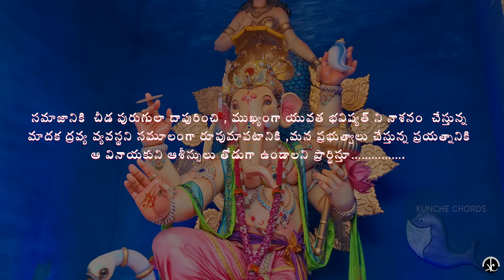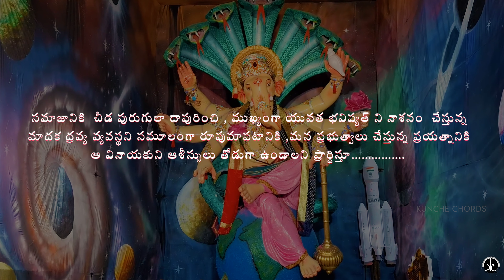అభయమివ్వు బుజ్జి గణేశా | Abhaya mivvu Bujji Ganesha | Ganesh 2024 songs | Raghu kunche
Abhaya mivvu Bujji Ganesha  - Ganesha song 2024

Music -  Singer - Conept - Producer  --- Raghu Kunche
Lyrics - Bandi Sathyam
Dop - Teja Narahari
Editor - Sudheer Yedla
Audio Label - Kunche chords

పల్లవి—-
ఎలుక మీదే తిరిగేవాడ
ఎల్లలోకం ఏలేటోడా
ఎందుకయ్య దయలేదయ్య సావి
మత్తులోన మునిగితేలే
 మనుషుల మనసును మార్చే
మంత్రమే లేదా  ఓ సావే

ముడుపులేం ఇవ్వలెమయ్య
ముక్తినేం అడగలేదయ్యా
మునిగిపోయే లోకం చూసి
దారిలోన పెట్టావేమయ్యా
సాగుతుంది మాయాజాలం
నిషాలో ఉంది యువతరం
ఖుషి అంటూ వెంపార్లాడి
నాశనమవుతుంది

సామీ ఓ సామీ కర్రు కాల్చి వాత పెట్టవయ్య సామీ
సామీ ఓ సామీ కాస్త మందలించి పోవయ్యా సామీ
సామీ ఓ సామీ నువ్వు తలుచుకుంటే ఏందయ్యా సామీ
సామీ ఓ సామీ  ఈ  పిచ్చి మూకలు నీకు ఎంతయ్య సామీ

చరణం 1

ముల్లోకాలు తిరిగేవాడ
కల్లోలాలు ఆపేవాడ
ఎత్తులెన్నో తెలిసినవాడ
వీడవయ్య నువ్ ఈ మౌనం
డ్రగ్స్ మహమ్మారిదే శాపం
జరుగు తున్న ఈ విపరీతం
 పసిమొగ్గలు రాలకముందే
వేయవయ్య ఓ పంచతంత్రం

దిక్కుమొక్కు నీవేఅని వేడుకుంటున్నామయ్య
చింతలన్నీ బాపమని
చేతులెత్తి మొక్కేమయ్యా
మంత్రదండమేదో పంపి
మార్గమేదో చూపయ్యా
సామీ ఓ సామీ
ఓ హాద్దు అదుపు లేదయ్యా సామీ
సామీ ఓ సామీ
కాస్త అడ్డుకట్ట వేయవయ్య సామీ

చరణం-2
జరుగుతుంది ఎంతో నష్టం చూడమాకు ఇంకా చోద్యం
 ప్రభుత్వం  ప్రయత్నం చేసిన      అంతం కావడమే లేదు
చేయవయ్య ఓ కనికట్టు
ఎక్కడుందో ఆ లోగుట్టు
ముందుగా నువ్వు కనిపెట్టు
తొండం తో నైనా ఓ సారి కొట్టు
ఆగమై పోతున్నా ఆదుకోవేమయ్య
బుగ్గిపాలవుతున్నా జీవితాలు చూడయ్యా
ఏదోలాగా మూలాలు పట్టి ఇసిరి కొట్టేయ్యావా సామీ
 సామీ ఓ సామీ
ఈ దారుణాల కత కనిపెట్టవయ్యా
సామీ ఓ సామీ
ఈ మాఫీయాల అంతు చూడయ్యా సామీ
సామీ ఓ సామీ

సామీ ఓ సామీ
PALLAVI…….

Eluka meeda thirigewadaa
Ella lokam yeletodaa
Endukayya Dayaledayaa Saawi
Mathulona munigi thele
Manushula manasuni marche
Manthrame ledaaa o Saawi

Mudupulem ivvalemayyaa
Mukthinem adagaledayya
Munigipoye lokam choosi
Darilona pettavemayyaa
Saguthundi mayaa jalam
Nishalo undi yuvathram
Kushi antu vempraladi
Nasanamavuthondi

Saawi o saawi
Karru kalchi vatha petta vayya Saawi
Saawi O Saawi kastha mandalinchipovayya Saawi

Saawi o saawi
Nuvvu Thaluchukunte
endayya Saawi
Saawi o saawi
Ee puchhi mookalu
Neeku enthayya Saawi | 2 |

CHARANAM …….1

Mullokalu thirigewaada
 kallolalu aapewaadaa
Ethhulenno thelisina waadaa
veedavayya Nuv ee mounam
Drugs mahammaride sapam
Jarugutunna ee vipareetham
Pasimoggalu ralakamunde
Veyavayya o pancha thanthram

Dikku mokku neeve ani vedukuntunnamayya
Chinthalanni bapamani
Chethulethi mokkemayya
Manthradandamedo pampi
Margamedo choopayyaa
Saawi o Saawi
O Haddu adupu ledayya saawi
Saawi O Saawi
Kastha addukatta veyavayya Saawi |2|

CHARANAM …..2

O.. Jarugutundi entho nashtam
Choodamaku inkaa chodyam
Prabhutwam prayathnam chesina
Antham kaavadame ledu

Cheyavayya o kanikattu
Ekkadundo aa lo guttu
Munduga nuv kanipettu
Thondam thonaina
Oosaari kottu
Aagamaipothunnaa aadukovemayyaa
Buggipalavtunnaa jeevithalu choodayya
Edolaaga moolalu patti
Isitikotteyyavaa saaawi

Saawii o saawii
E Darunala katha kanipettavayya
Saawi
Saawii o saawi
Ee mafiyala anthu choodayya Saawi
Saawi O Saawi
E Darunala katha kanipettavayya Saawii
Saawii O Saawii
Ee Mafiyala Anthu choodayya Saawii
Saawi o saawi
O karru kalchi vatha pettayya Saawi
Saawi O Saawi
Kastha addukatta veyavayya Saawi